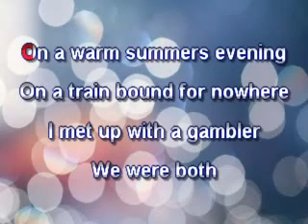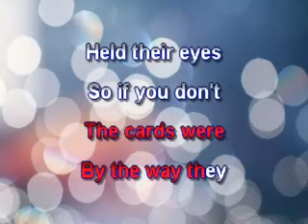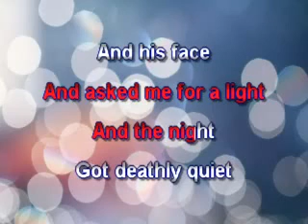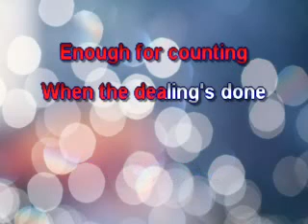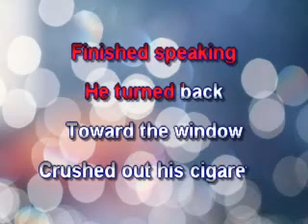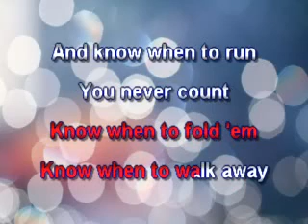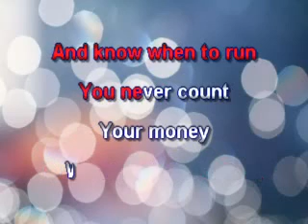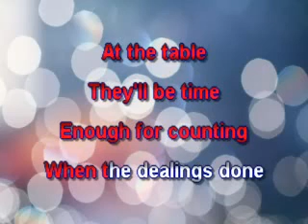The Gambler -COVER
Great song by Kenny Rogers -Vocals by SteveJM